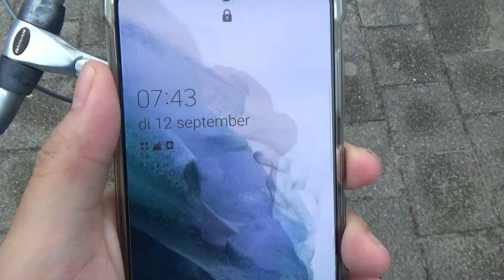SuperDangDo #146 - Sara Dol